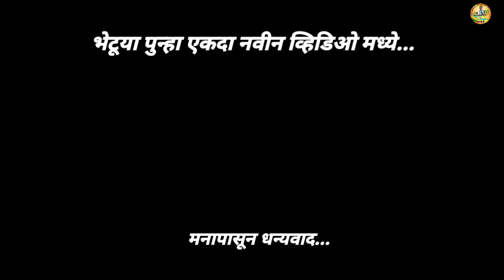अलिबाग ला जाण्यासाठी घाई घाईत केलेला प्रवास | Mumbai To Alibag | गावच सुख - MI KOKANI NIKHIL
मित्रानो ही व्हिडिओ तुम्हाला कशी वाटली नक्की सांगा.
आणि तुम्हाला माझाशी contact करायचं असेल तर खालील दिलेल्या 👇👇👇👇 लिंक वर क्लिक करा.